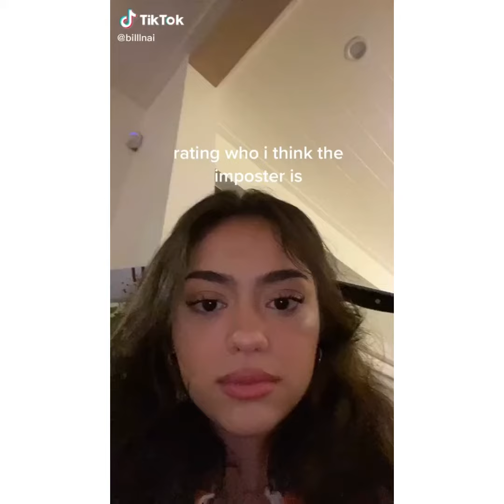Nailea Devora TIKTOK Compilation! #18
follow nailea on tiktok at @billlnai

part 18